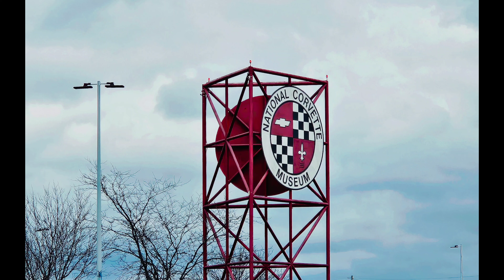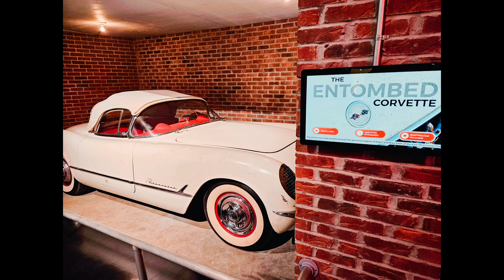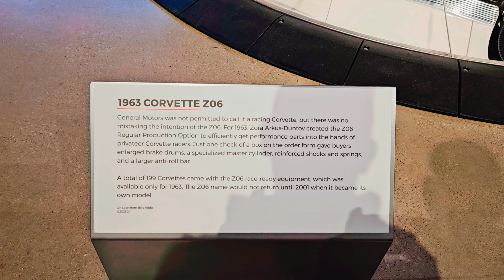National Corvette Museum